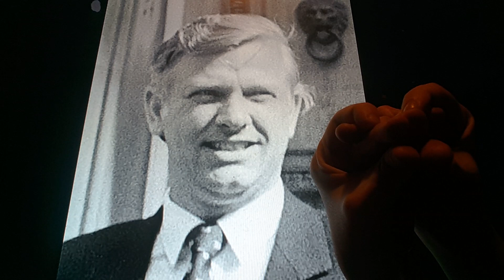Horacio the handsnake - Gert Schutte